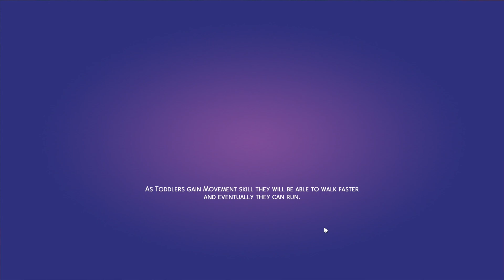The Sims 4 | House Rules: Version 2 | Part 67